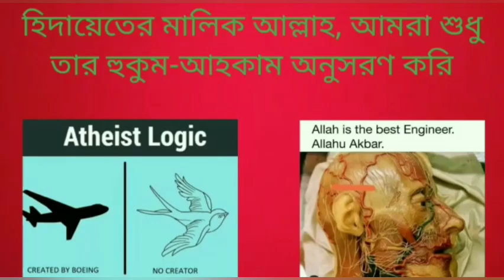আমাদের পৃথিবীতে জন্মগ্রহণ করায় উদ্দেশ্য কি, কেন আমাদেরকে পাঠানো হয়েছে এবং কে আমাদেরকে পাঠিয়েছে?